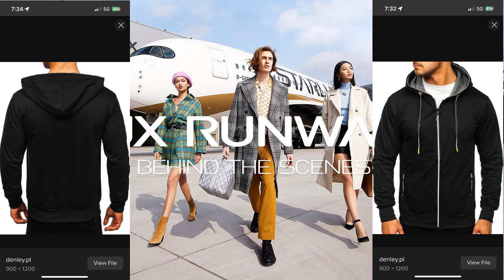one last hope